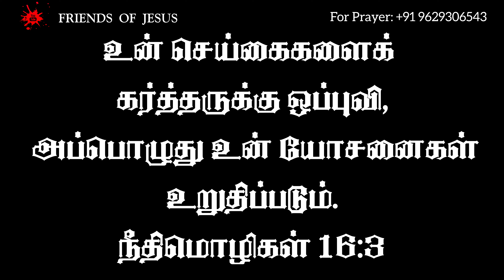Today Promise Word | 02-09-2024 | Indraya vasanam | Today Bible Verse in Tamil | Tamil bible verses.